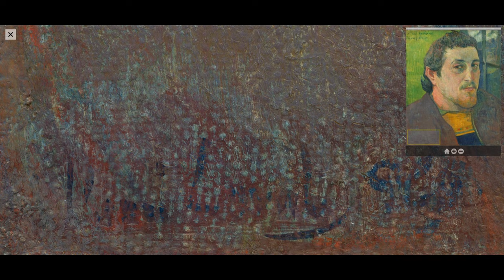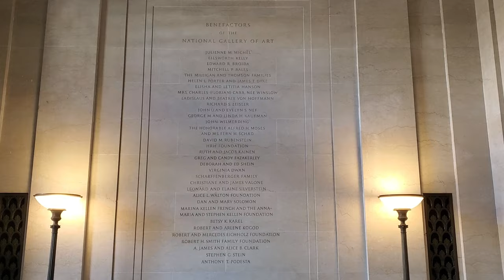November 13th: Tofu | How tuberculosis erased a painter from history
Visit tbfighters.org to tell Danaher to lower the cost of GeneXpert XDR tuberculosis tests.

Greatest apologies to the French, who had to suffer through those pronunciations. The suffering will continue until we eradicate TB.

References:
Chorba T, Jereb J. Confusion in the Genesis of Art and Disease: Charles Laval, Paul Gauguin, and Tuberculosis. Emerg Infect Dis. 2020 Mar;26(3):634–5.
Van Gogh Museum, Gauguin and Laval in Martinique. Accessed Sep 17, 2023.
Perciaccante A, Coralli A, Appenzeller O. Amedeo Modigliani and his "great secret": a brief history of medical and social aspects of tuberculosis in the nineteenth and early twentieth century. Infez Med. 2018 Sep 1;26(3):280-282.

This is part of the Unofficial Nerdfighteria Discord's Secret Siblinghood 2.0 project! Check out the rest on our channel!